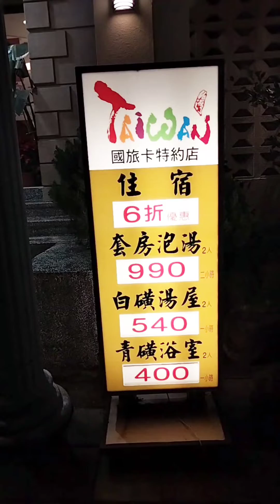新北投 美代溫泉飯店 風呂湯屋 青磺鐳泉這裏泡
音樂家: DIAB